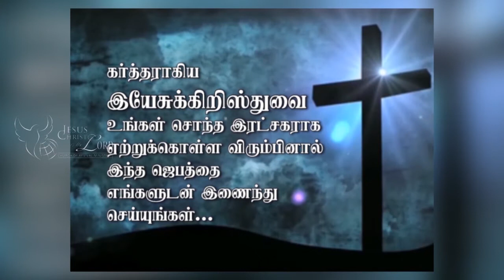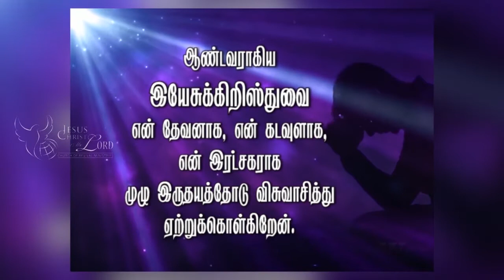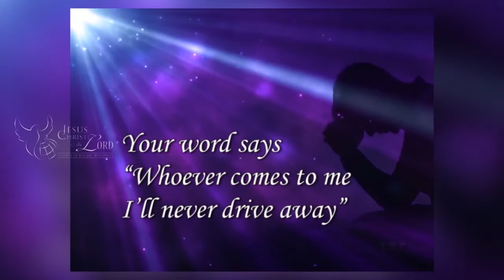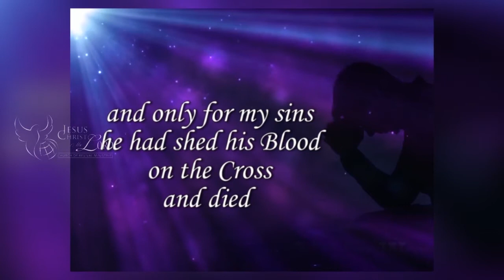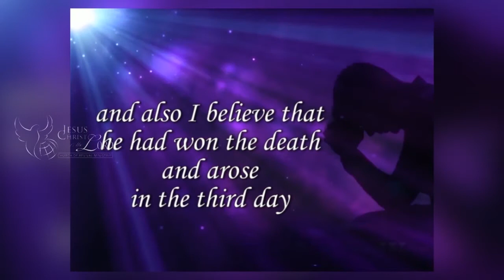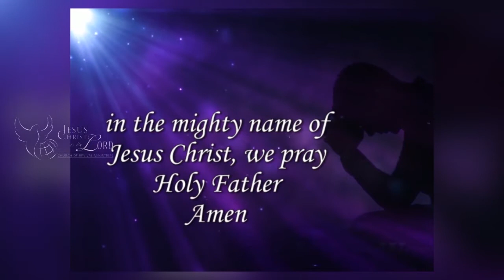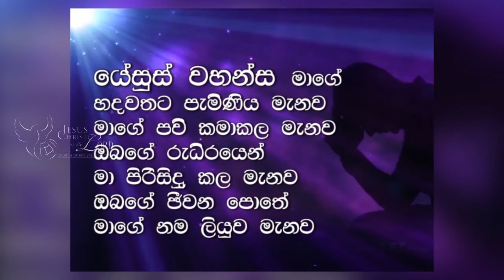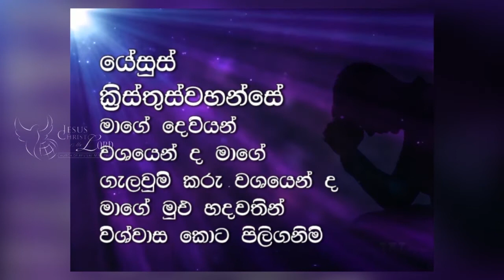Prophetic Sunday Service - (02nd Oct 2022)